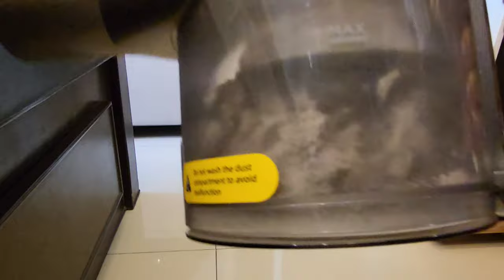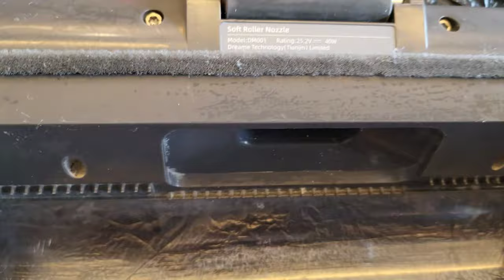Cleaning the Dreame v11 Vacuum (after 1 year of use)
First time to clean the Xioami Dreame v11 Wireless Vacuum Cleaner after using it daily for a year.